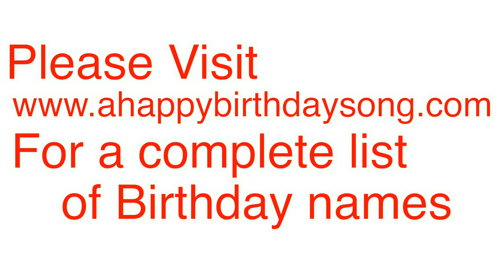Happy Birthday Hal Song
Happy Birthday Ibraheem Song. We made this video for Ibraheem on their special birthday day and we wish them the best birthday ever!